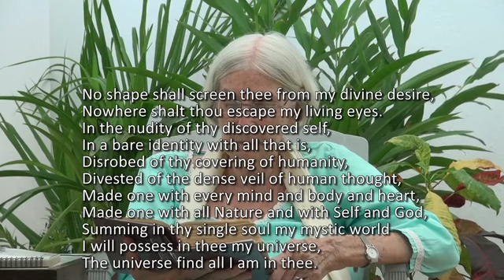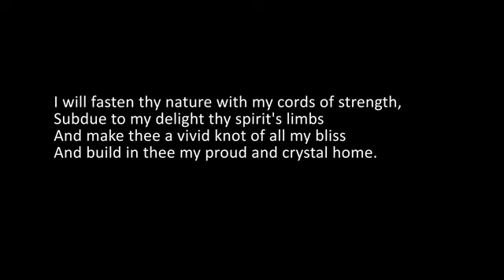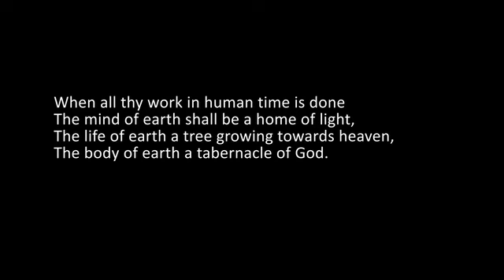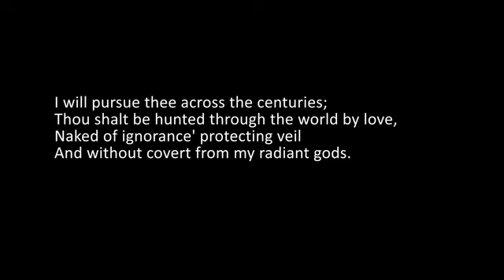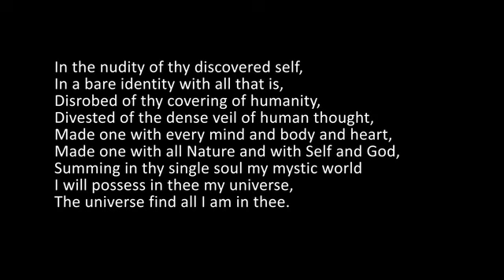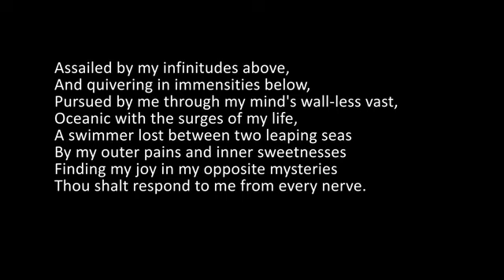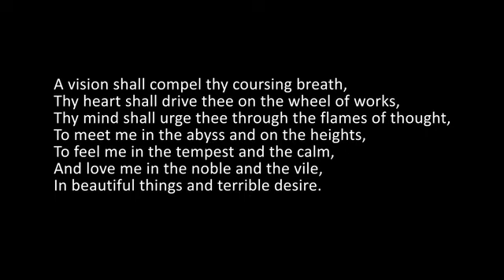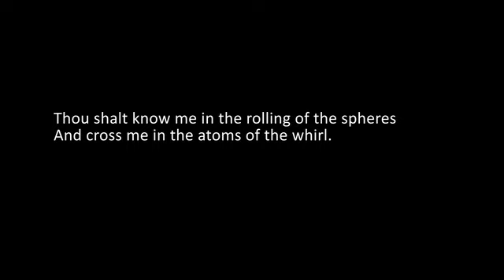THE ENGLISH OF SAVITRI BY SHRADDHAVAN BOOK 11 CANTO 01 LINES 990-1056 2016-10-06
SAVITRI

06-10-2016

BOOK 11 - THE BOOK OF EVERLASTING DAY

CANTO 01 - THE ETERNAL DAY : THE SOUL'S CHOICE AND THE SUPREME CONSUMMATION

LINES 990-1056

Page 698-700